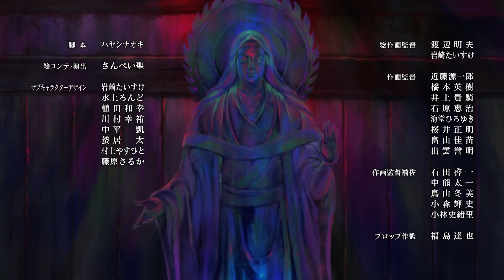[HD 1080p] Higurashi No Naku Koro Ni SOTSU - Ending「Missing Promise」